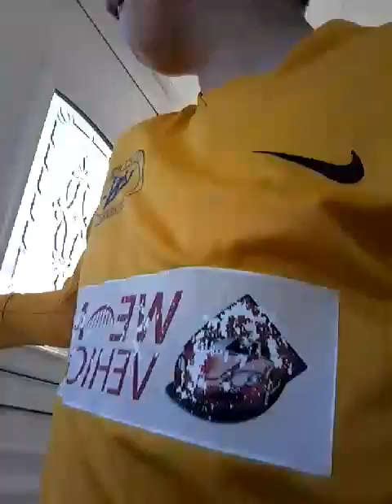Football Match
Who do u think will win and comment the score

Velocity Phoenix vs Washington Juniours